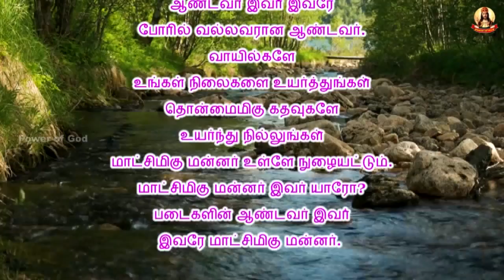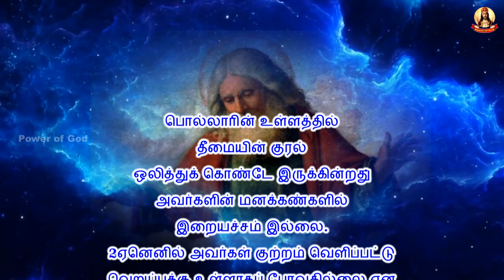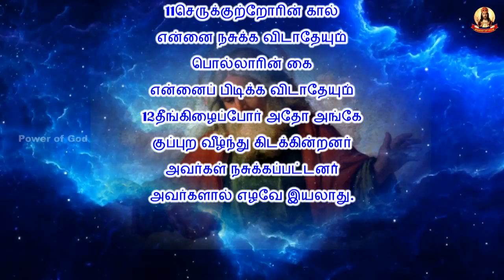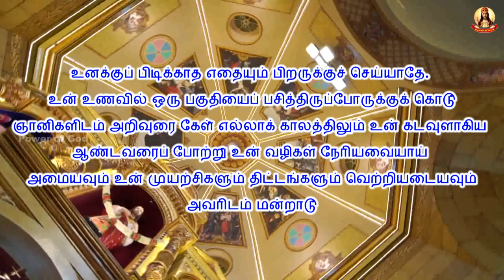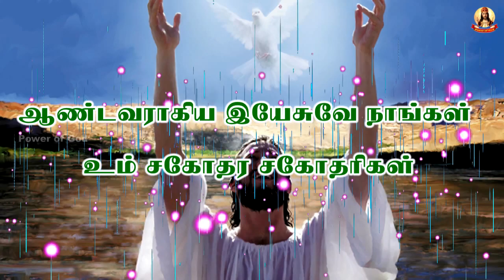✠ காலை மன்றாட்டு ✠ பொதுக்காலம் முதல் வாரம் புதன் ✠ Rev. Dr. Michael Raj